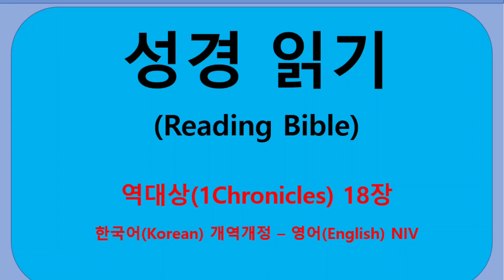[Bible 성경] 1Chronicles chapter 18 NIV. 역대상 18장 한국어 (개역개정). learningKorean-EnglishBible